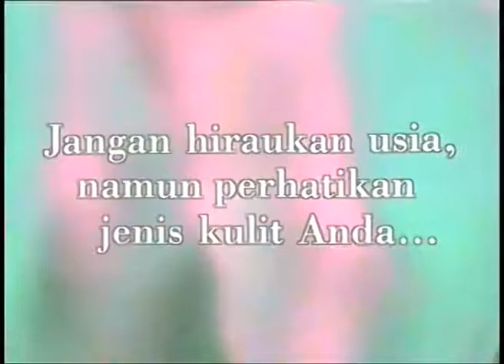Pond's "Skin Types" 45s - Indonesia, 1992